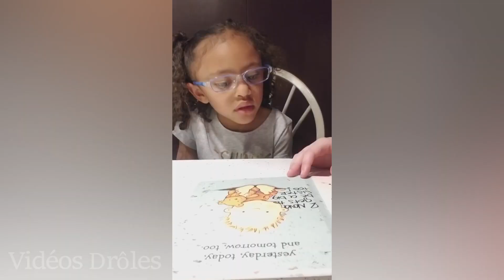Los niños dicen cosas graciosas 3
Los niños son muy listos para decir cosas que nos harán reír mucho. Mire estos clips de KidsSay y escriba comentarios que les gusten a los niños.